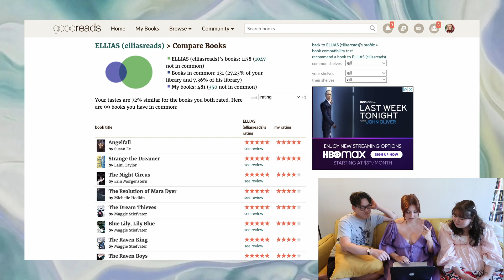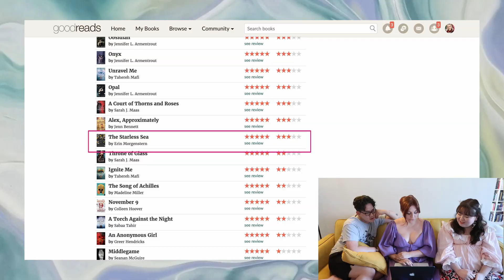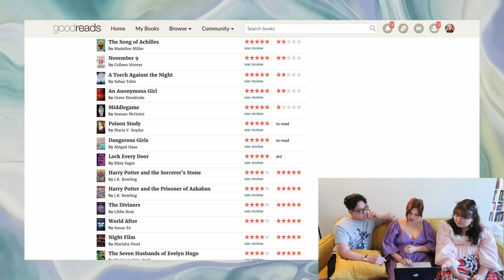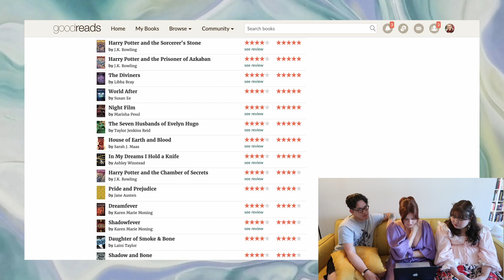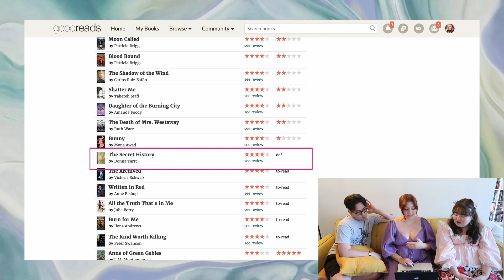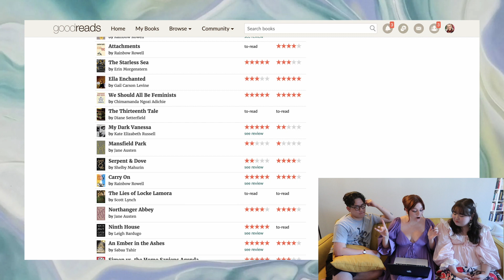arguing about books with ellias and monica (aka ellias calling me dumb for 10 minutes)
hi besties! welcome to day four of the 13 NIGHTS OF SARAWEEN. hope you enjoy this chaotic collab we filmed while i was in LA!

📬 Sara I.